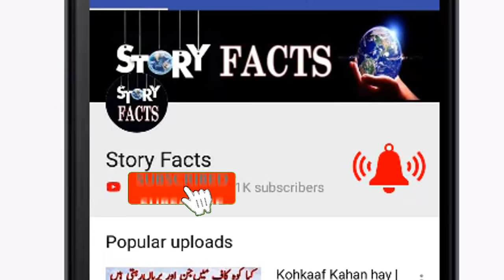How IsI pakistan works| ISI Kaisy Kaam karti hay | ISI Chief | ISI Markhor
ISI Ka Pagal Faqeer Aur Pakistan